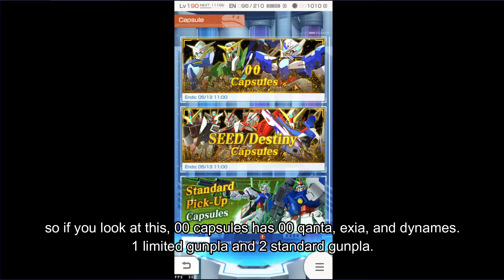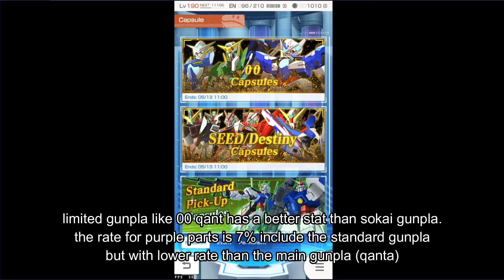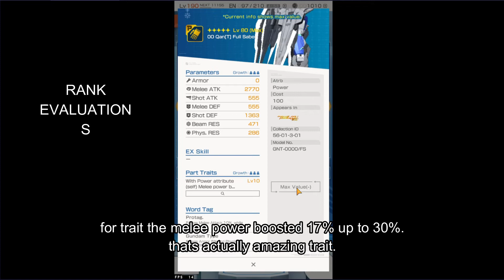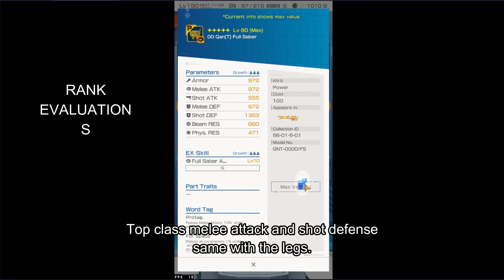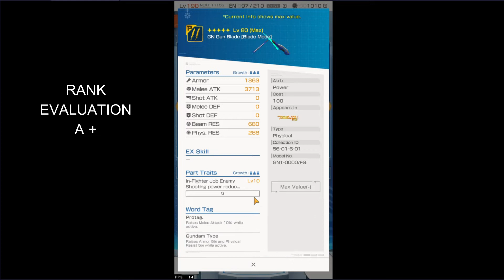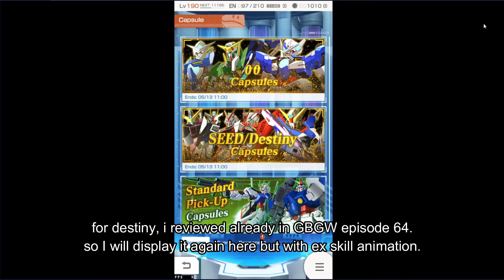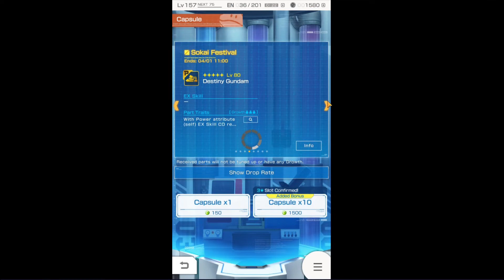GBGW #73 Destiny Gundam & 00 QanT Full Saber Rank Evaluation and SEED DESTINY Gacha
so this time i will review the 00 QanT Full Saber with new format and i will display destiny gundam review from episode 64 back then but i added an ex skill animation. I decided to gacha in Seed destiny capsules because of i already have 3 parts of 00 QanT so i will gacha in Destiny banner.